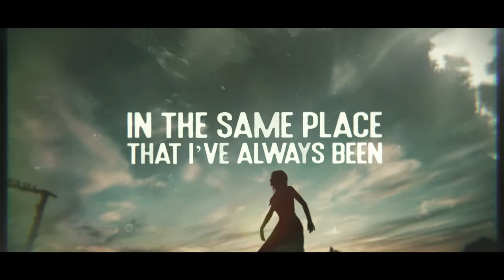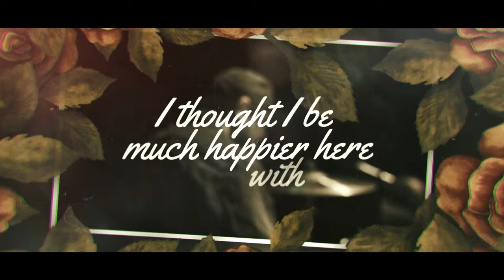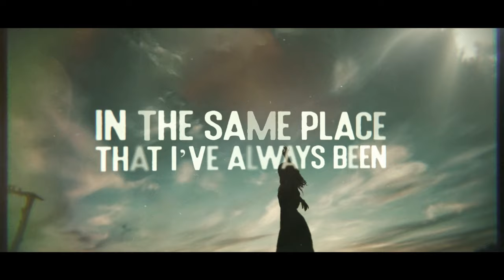Joanne Shaw Taylor - "Nobody's Fool" - Official Lyric Video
Joanne Shaw Taylor has established herself as the UK’s number one star of the blues rock world. The girl with the big voice from the Black Country has toured extensively around the world, released critically acclaimed albums and gained a global fan base as well as having the honour of playing alongside some of her musical idols.